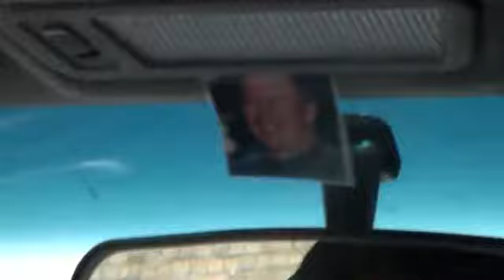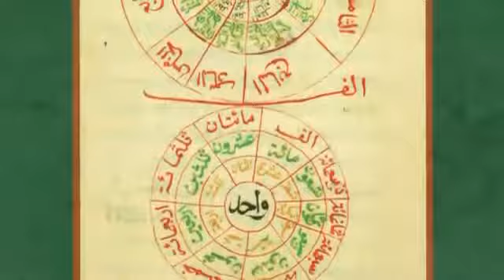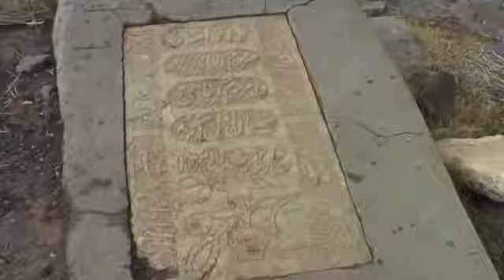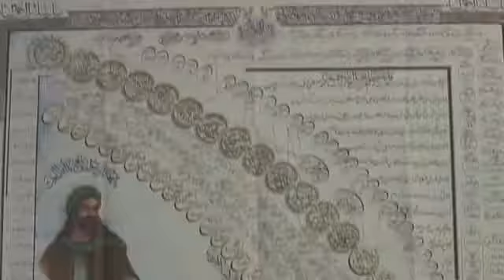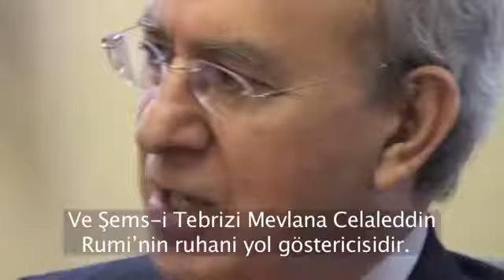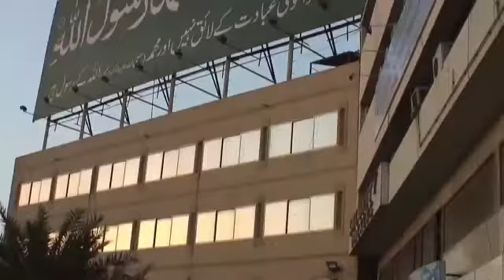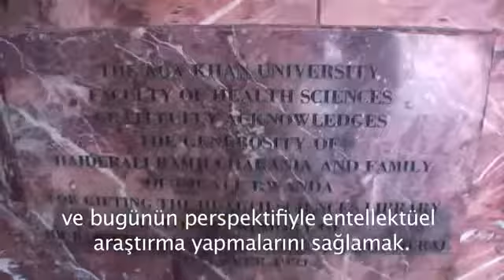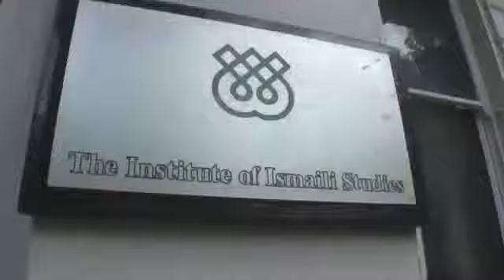İSLAMIN SIRRI İSMAİLİLER